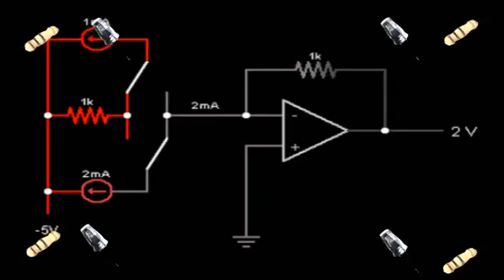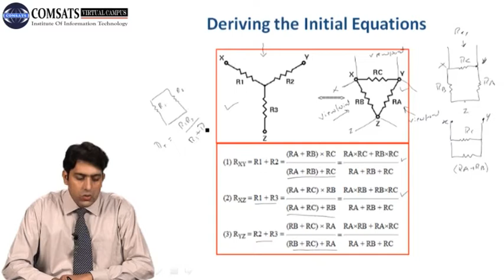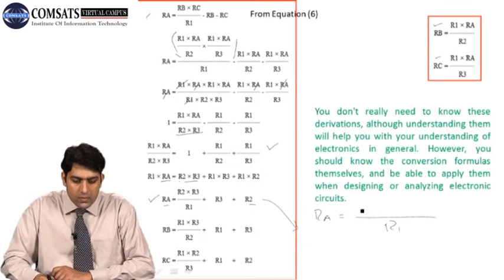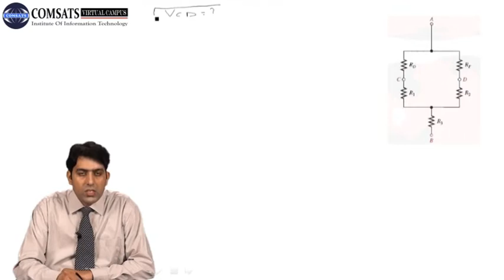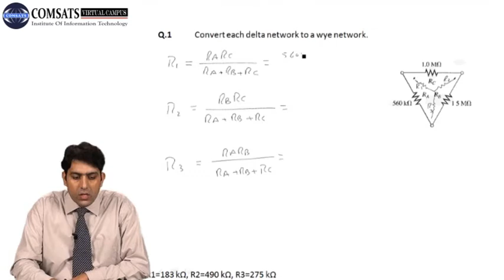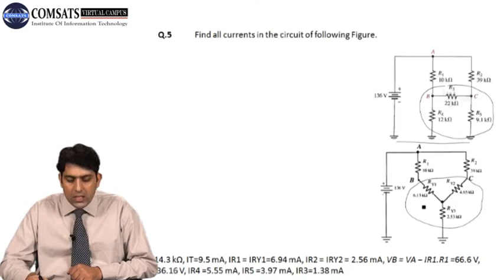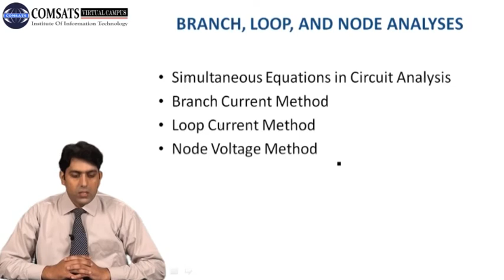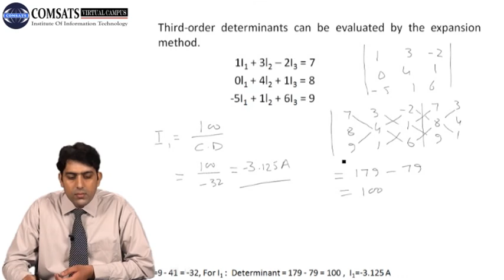LECTURE 21 (Delta-To-Wye (Δ-TO-Y) and Wye-To-Delta (Y-TO-Δ) Conversion) BY DR. AADIL RAZA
Course Title: Circuit Theory
Pre-requisite: Calculus – I, Applied Physics for Engineers
Introduction:
This is the first course that gives the first insight into electrical circuits. Circuit variables, elements and analysis techniques are introduced for DC excitation. Capacitors and inductors are discussed in detail for steady-state and transient operation.
It is an educational channel for all lecture slides that provide lectures related to Circuit Analysis in Hindi and Urdu.

IF YOU HAVE ANY DOUBTS THEN YOU CAN COMMENT TO US.